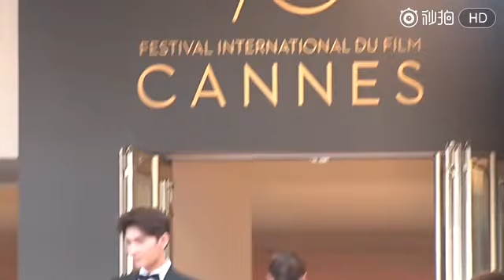20170521 หยางหยางเดินพรมแดงCANNES